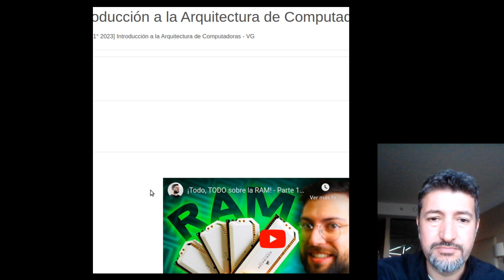Introducción a la Arquitectura de Computadoras - Placa Base